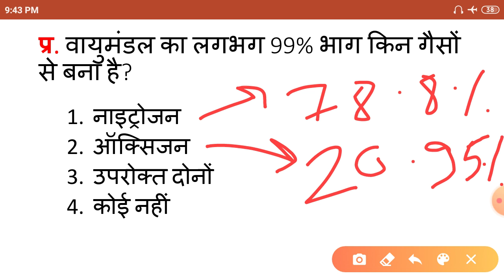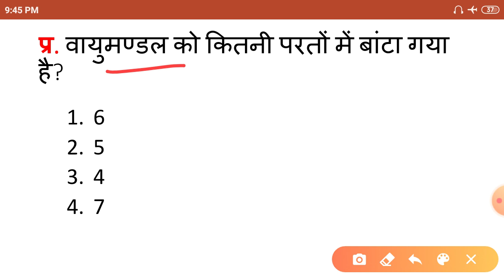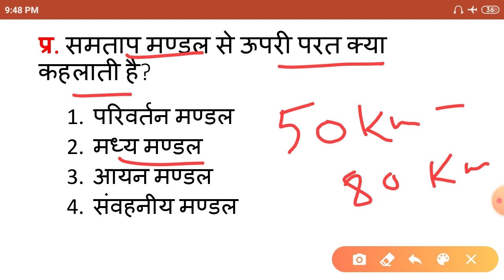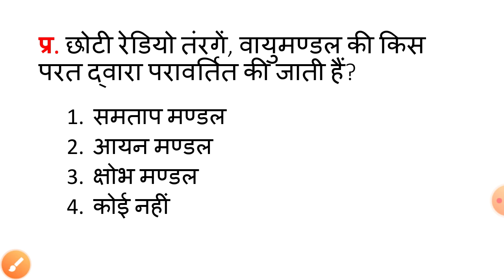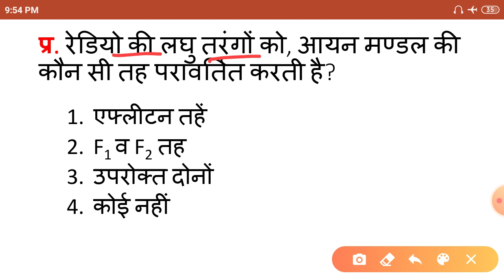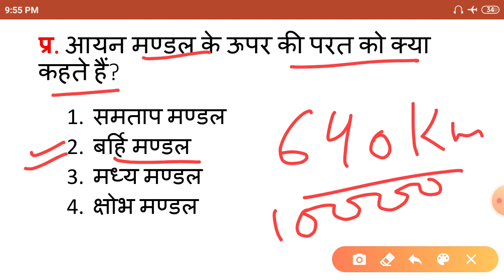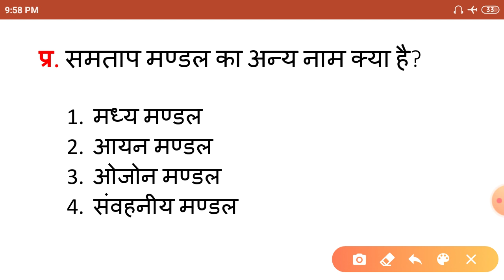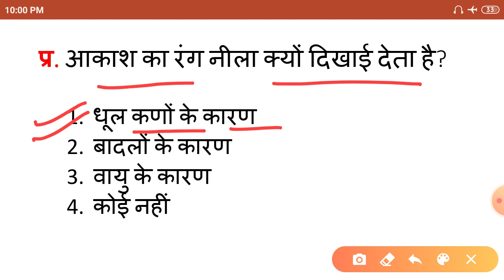वायुमंडल के महत्वपूर्ण प्रश्न। Important Questions of Atmosphere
वायुमंडल के महत्वपूर्ण प्रश्न।

 Important Questions of Atmosphere
Troposphere
Stratosphere
Mesosphere
Ionosphere
Exosphere
UPSSSC
UPSC
UPPSC
UP B.ed etc.